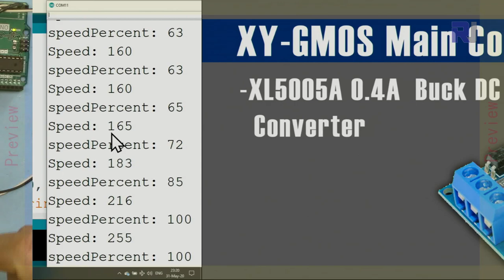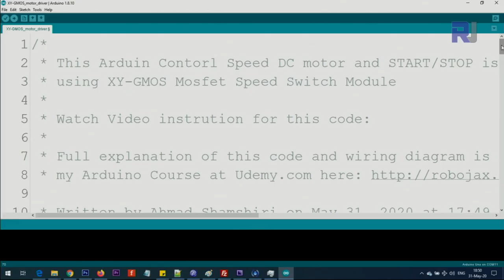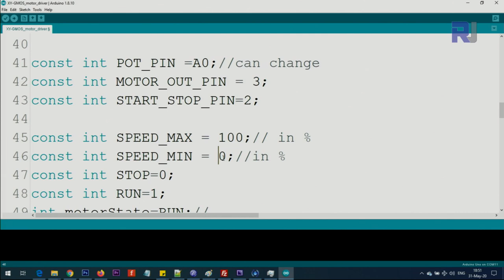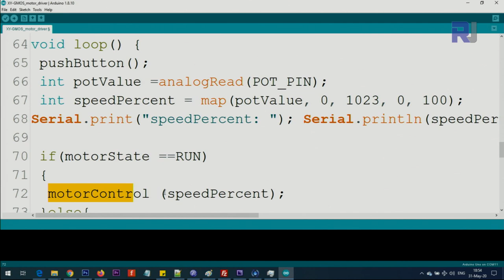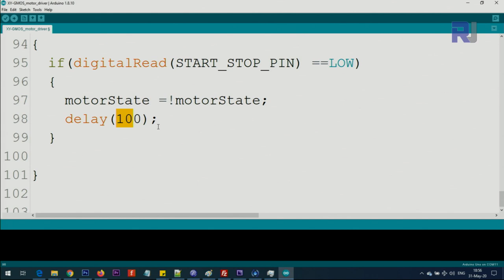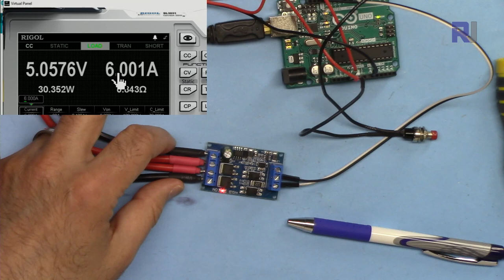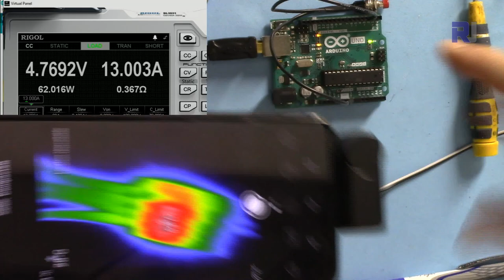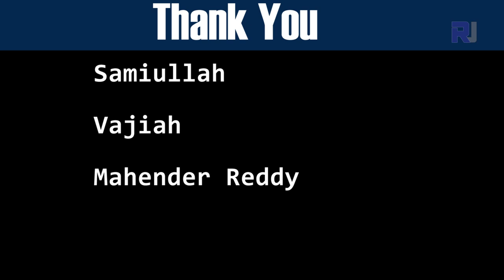Control DC Motor 4V to 60V 10A using XY-GMOS MOSFET Switch module and Arduino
In this tutorial  learn how to use XY-GMOS Mosfet Switch and DC Motor Controller using Arduino or without Arduino.

Jump to different section of video by clicking on the time:
00:00 Start
01:03 Introduction
03:48 Wiring Explained
04:53 Code Explained
11:39 Demonstration Motor control
14:11 Demonstration Switch Control with 10A to 15A test
16:53 Demonstration Low Trigger Control
19:44 Conclusion remarks